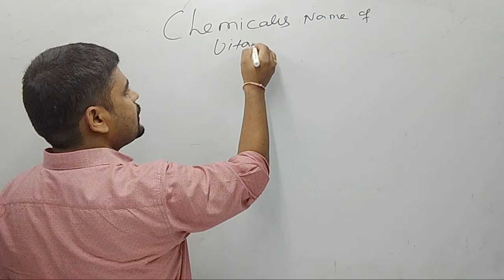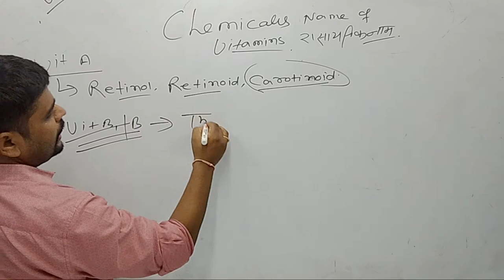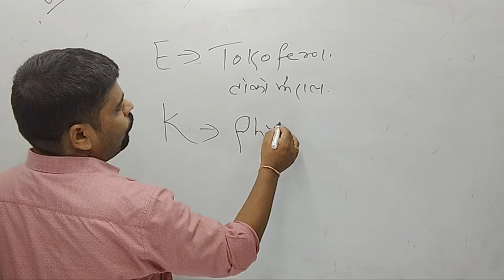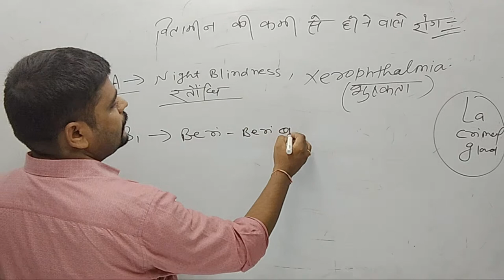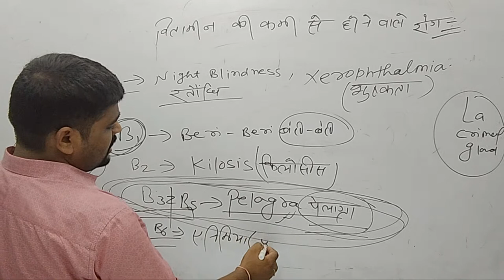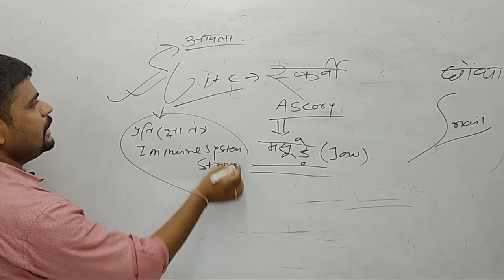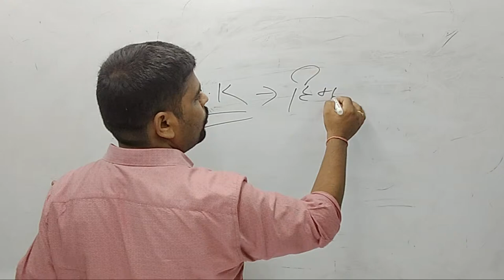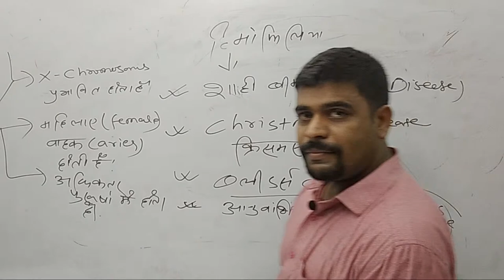Biology-VITAMINS -2 BY: VIDYASAGAR SINGH SIR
हमारे SHIKSHALAY app  को डाउनलोड करने के लिए नीचे दिए गए लिंक पर क्लिक करें 👇

किसी भी तरह के नोट्स और पीडीएफ के लिए हमारे टेलीग्राम चैनल और हमारे फेसबुक पेज को फॉलो करें जिसका लिंक नीचे दिया गया है

Our TEAM
GAURAV BHARDWAJ (maths faculty)
VIDYASAGAR SINGH SIR(G.S faculty)
SURYAPRAKASH SIR (G.S faculty)
ABHISHEK ANAND SIR(G.S faculty)